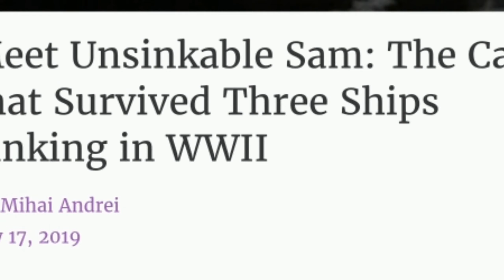രസകരമായ ഒരു പൂച്ചയുടെ കഥ....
മനുഷ്യൻ സൂപ്പർ ഹീറോ ആകുന്നതു കണ്ടിട്ടുണ്ട്. മനുഷ്യരുടെ പല survival stories നമ്മൾ കണ്ടിട്ടുണ്ട്...

ഇവിടെ അ സ്ഥാനത്ത് ഒരു പൂച്ച ആണ്.

The unsinkable sam അഥവാ Oscar

മരണത്തെ മൂന്ന് തവണ പോരാടി വിജയിച്ച മനുഷ്യർ പോലും രക്ഷപെടാൻ സാധ്യത ഇല്ലാത്ത സാഹചര്യത്തിൽ നിന്നും രേക്ഷപെട്ടെത്തിയ ഒരു പൂച്ചയുടെ കഥ.

Drop your comments and suggestions. your valuable comments and suggestions will leed to improve my videos.